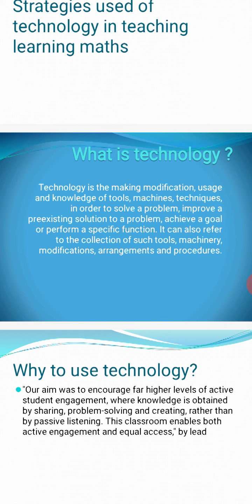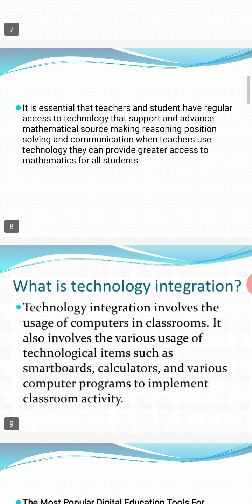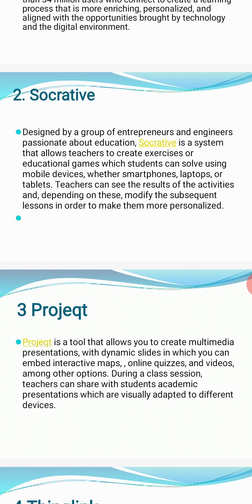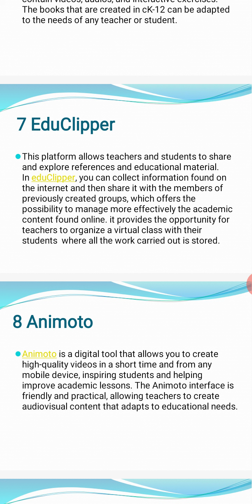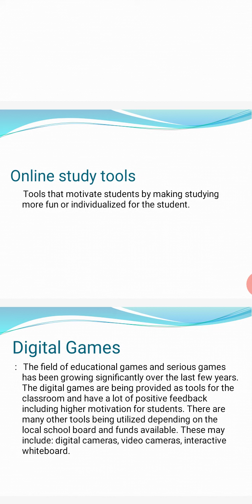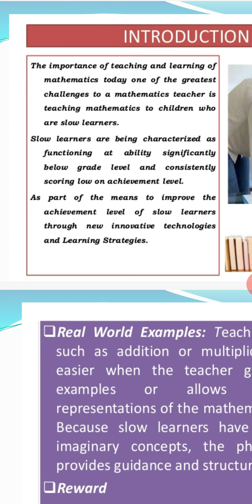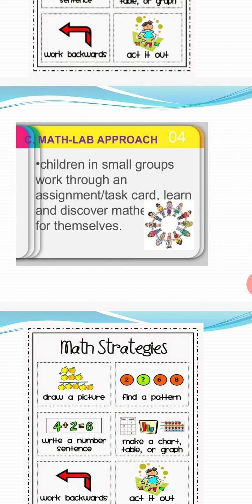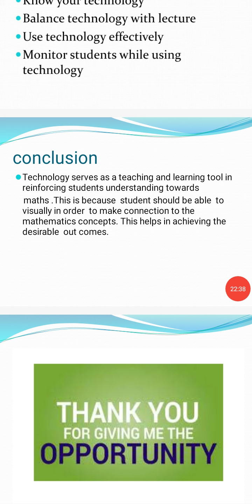Technology used in teaching learning Maths Online Teaching#